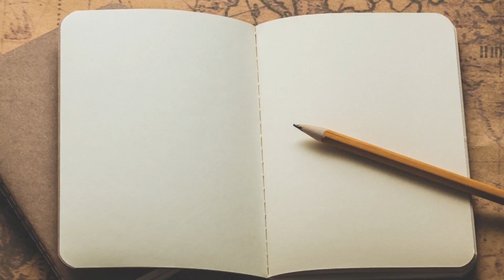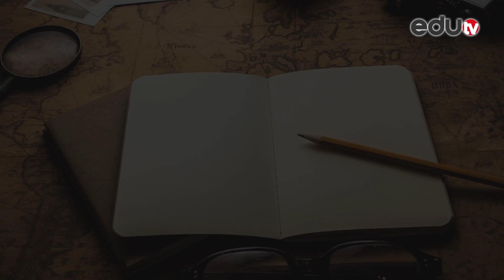eduKALENDAR 6. mart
Bojana Mandić vam predstavlja zanimljivosti iz istorije koje su obeležile 6. mart.